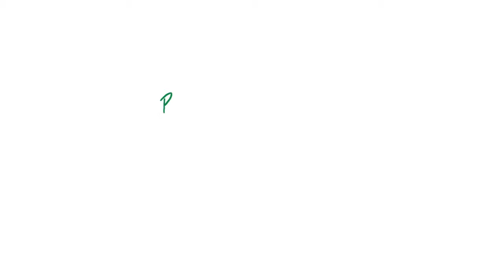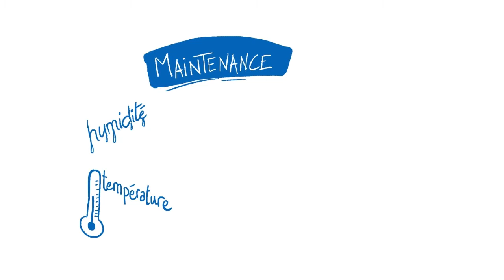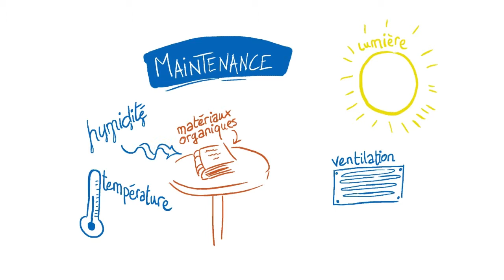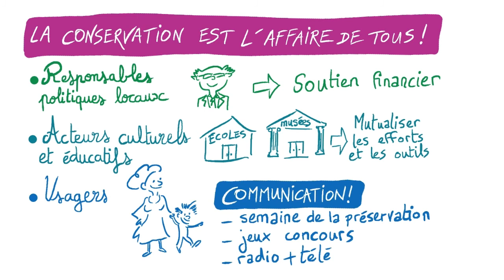La préservation au cœur de la bibliothèque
Les actions de préservation et de conservation au cœur de la mission d'une bibliothèque.  Cette vidéo présente les différentes techniques ou éléments à prendre en compte dans la conservation d'une collection de bibliothèque.